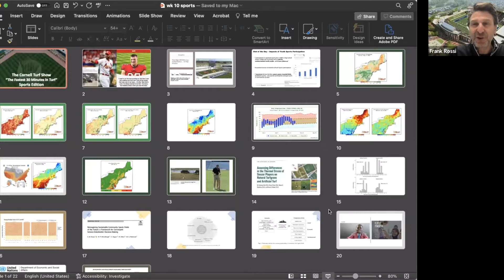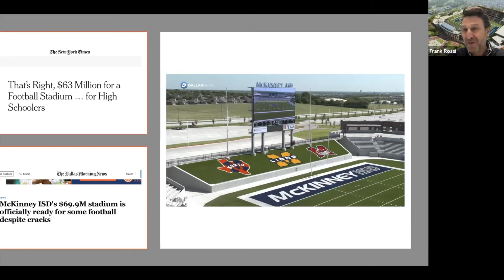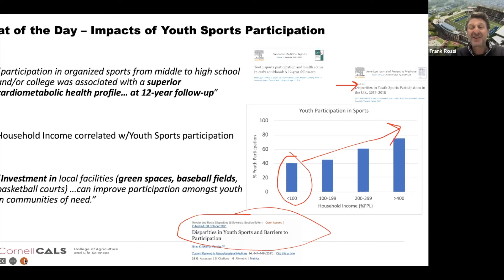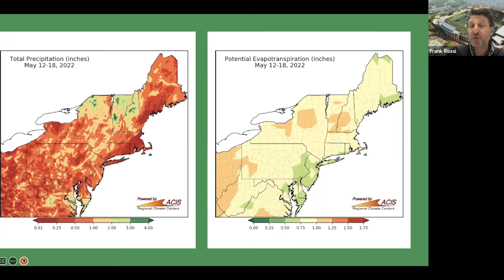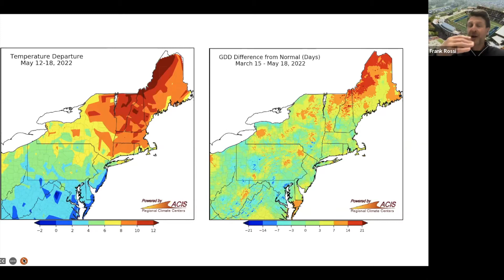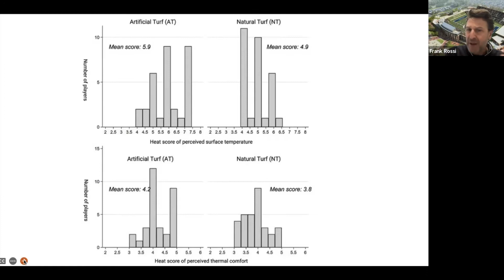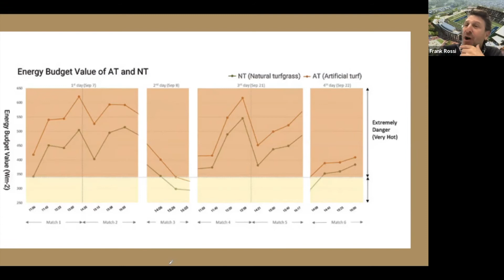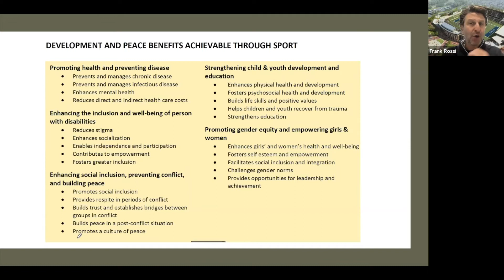Cornell Turfgrass Show 2022: Ep. 19 (sports): Natural v. synthetic, community engagement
Chase Straw, Texas A&M, discusses his work on athlete's exertion (does it vary on natural vs. synthetic?) and stakeholder engagement at community level sports fields.